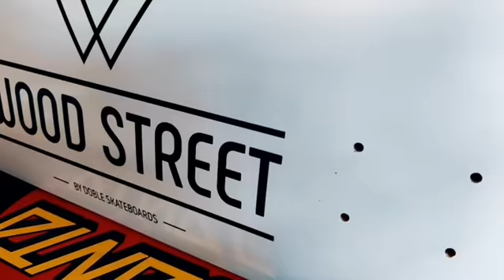montage skate à la carte chez woodstreet